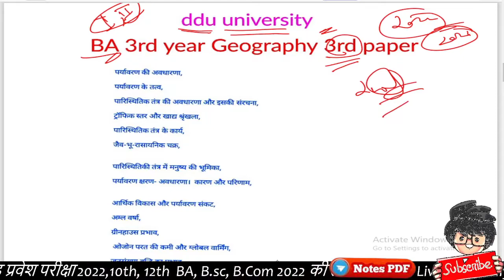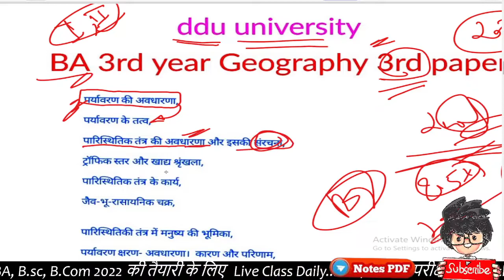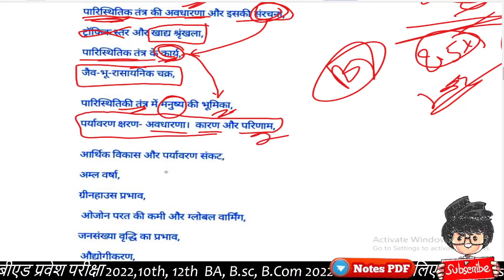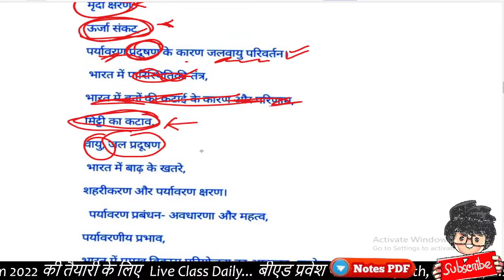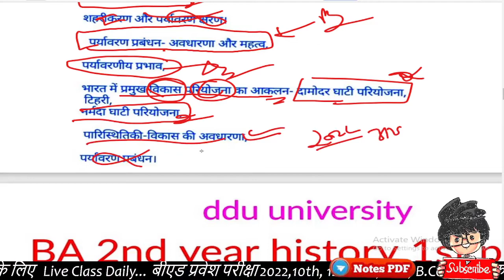DDU 2022 model paper, BA 3rd year Geography 3rd paper 2022 important question, Paper Hacker